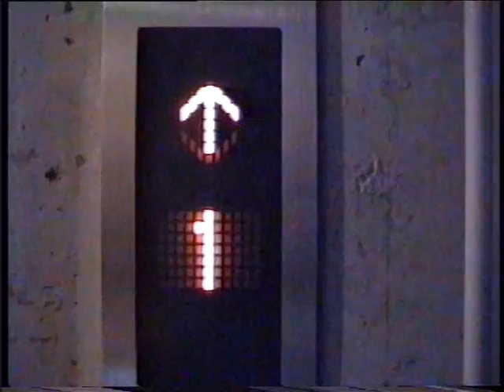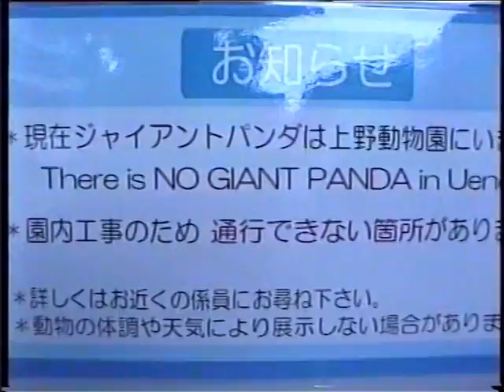Freaks in Tokyo pt. 4 - The Final!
The last best of Japan Vid for now ):
We gotta do another trip so I can do more videos like this xD haha